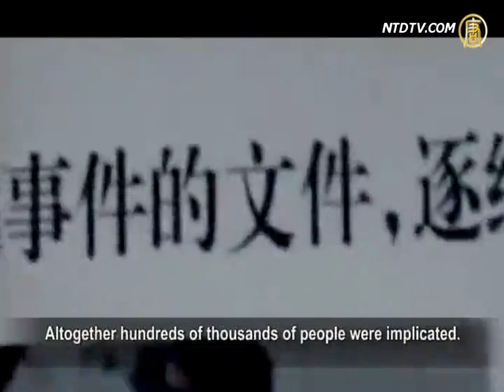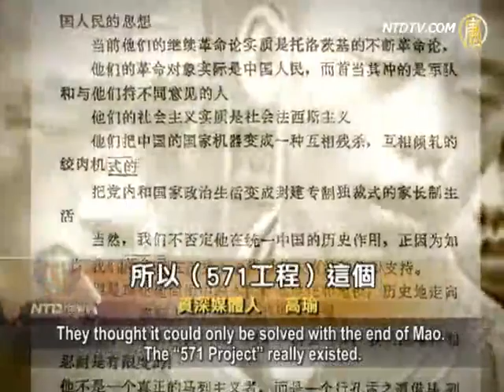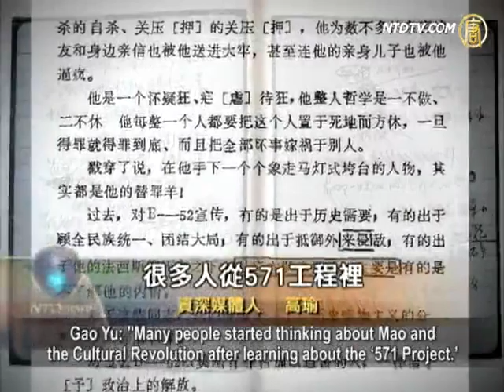The Mystery of Lin Biao's Plane Crash Revealed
Lin Biao's escape on Sep. 13, 1971 was a shock to the
Generation, who were led astray
during the violent Cultural Revolution,
brainwashed to worship the Communist leaders.
It also shattered the political ideology built on idolatry.
The "Sep 13th 40-Year Anniversary Seminar" recently held in
Beijing revealed the political mystery
behind the September 13th incident.

On Sep 13, 1971, Lin Biao took his family and subordinates
and boarded his airplane. They rushed to take off.
The plane crashed in Mongolia.

This incident was labeled as treason and
the 10th Struggle between two lines
in the Chinese Communist Party (CCP).

More than 100,000 people in the military
and their families were implicated.
Altogether hundreds of thousands of people were implicated.

Experienced media professional Gao Yu pointed out,
the Sep 13th Incident was a political incident of CCP leaders.
Its impact can be compared to the Sep. 11th Incident.

In 1958, Mao Zedong insisted on implementing the
"Three Red Banners," promoting exaggerations and lies.
It caused over 30 million deaths by starvation three years later,
the worst catastrophe in the history of China and the world.
In 1966, Mao Zedong intensified the struggles and launched
the Cultural Revolution, pushing the Chinese people
into another 10 years of disaster.

At the time, Lin Biao's son Li Liguo and other
high-ranking officials in the military secretly established
an investigation team to investigate the Cultural Revolution,
which was the then famous "571 Project."
Gao Yu: "Only the four members led by Lin Liguo and
one Air Force official Wang Fei knew about it.
These five people investigated, analyzed, discussed
the Cultural Revolution, and concluded that
China's problems needed to be solved, and
China needed to end the "Cultural Revolution."
They all saw the turmoil, the destruction to the military,
and the damage to people's livelihood.
They thought it could only be solved with the end of Mao.
The "571 Project" really existed.
Later, the "571 Project" was listed as Lin Biao's crime,
and released to the public.
However, Mao did not expect it to open up people's minds.

Gao Yu: "Many people started thinking about Mao and
the Cultural Revolution after learning about the '571 Project.'
At that time, all Chinese people, whether labeled as capitalist,
anti-revolutionist, the overthrown, etc.
all had to support the Cultural Revolution.
People were brainwashed. Who would have suspected Mao?
The "571 Project" was actually a newfound comprehension
of the crimes of Mao and the Cultural Revolution.
Looking at it now, the "571 Project" is not anti-revolutionary.
It has a progressive sense, a kind of awareness to it."
Similar to Lin Biao, CCP leaders with a tragic ending include
Liu Shaoqi, Zhou Enlai, Peng Dehuai and countless others.
Gao Yu surmises the bad fate of CCP leaders is due to
its nature of dictatorship.
She said the CCP will turn to fascists
if it does not change its evil nature.
Mao Zedong is the same kind of tyrant as Stalin.

Whoever was not happy with him, or whose political views
were inconsistent with his were pulled out and overthrown.
The nature of the CCP has changed from the far-left of
peasant revolutionists to the far-right of
the bureaucratic, authoritarian, totalitarian party.

Gao Yu thinks that Deng Xiaoping's worst mistake is to
label the two as anti-revolutionary groups --
the Lin Biao Anti-Revolutionary Group and
the Gang of Four Anti-Revolutionary Group.
It is a distortion of history, a cover-up of truth,
and a continuation to keep people ignorant.

NTD reporters Li Yun, Xu Min and Bo Ni